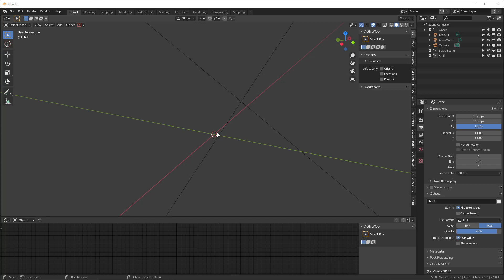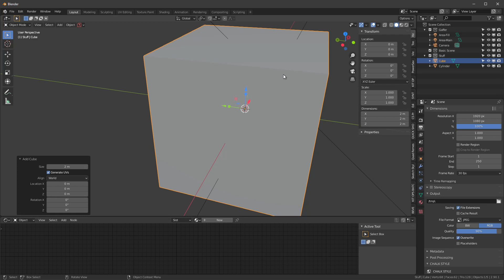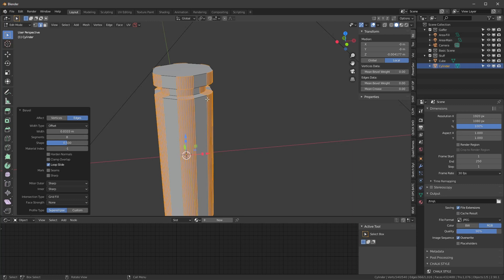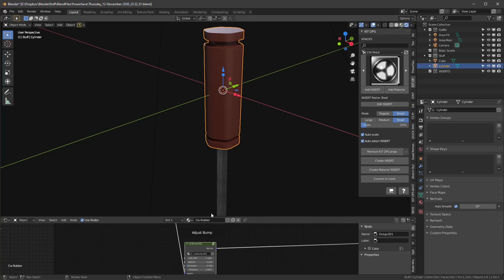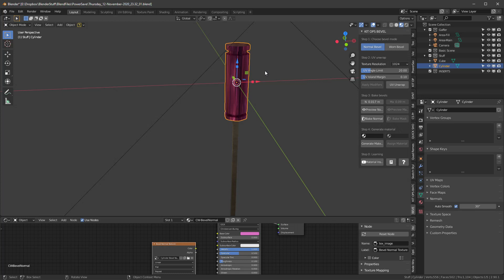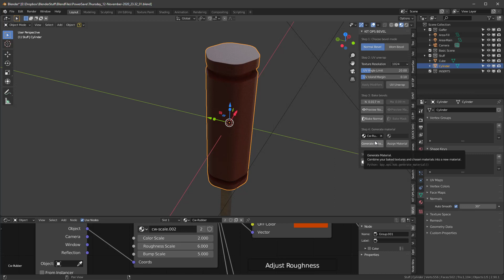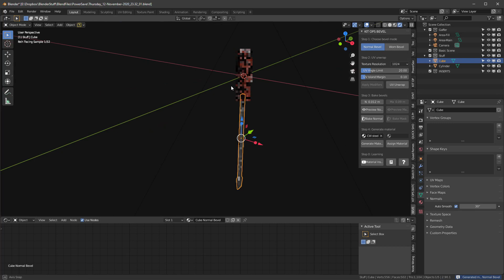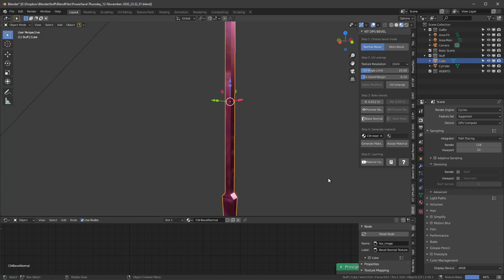KIT OPS BEVEL preview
Just a preview of the upcoming KIT OPS BEVEL addon for Blender